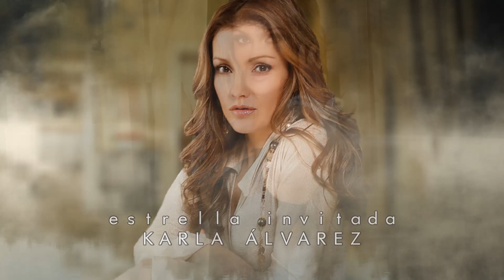Silvia Navarro y Eduardo Yáñez ENTRE BRUMA Y SOMBRA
Las novelas cibernéticas no son telenovelas, sino historias para leer. Para leer las sinopsis de "Entre bruma y sombra" visita

La música en este video ha sido utilizada sin fines comerciales y/o de lucro.
Los derechos de la música utilizada en este video son propiedad de su autor.

Tema: De Mi Enamórate
Compositor: Alberto Aguilera Valadez
Intérprete: Daniela Romo